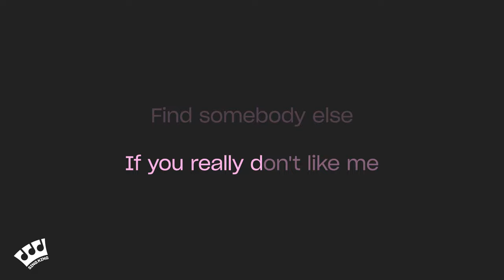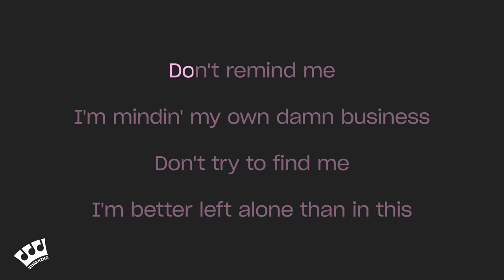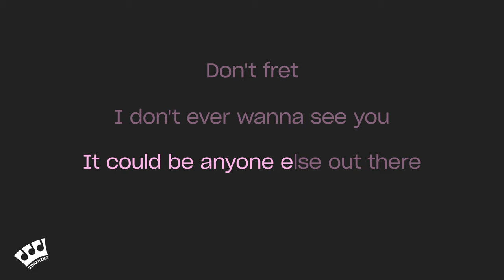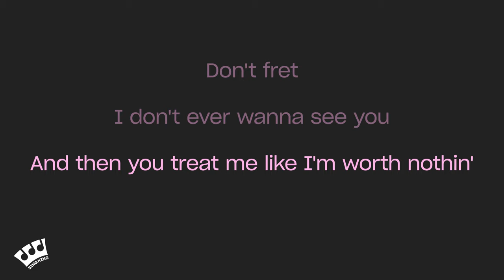Oliver Tree, Robin Schulz - Miss You (Karaoke Version)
Karaoke sing along of “Miss You” by Oliver Tree, Robin Schulz from Sing King Karaoke

0:00 Intro
0:03 Oliver Tree, Robin Schulz - Miss You (Karaoke Version)
3:04 Up Next